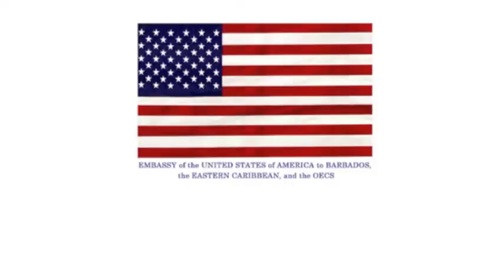Dr. Rebecca Klemm's program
Dr. Rebecca Klemm, "The Numbers Lady" will be bringing her techniques of applying math to sports and using sports to helps students better understand math. Dean of the Faculty of Science and Technology with the University of the West Indies, Cave Hill, Dr Colin Depradine notes how this is an exciting way to make science, technology, engineering, and mathematics (STEM) accessible to children.